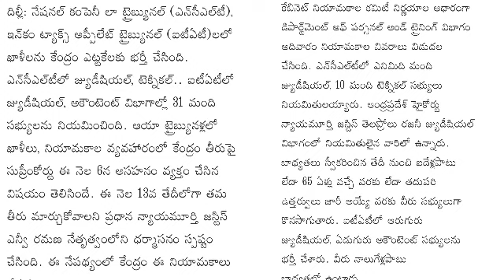ప్రతి ఒక్కరూ చూడవలసిన వీడియో ఫ్రెండ్స్